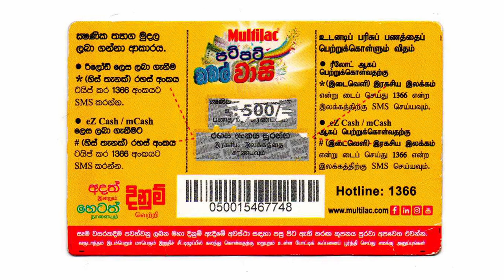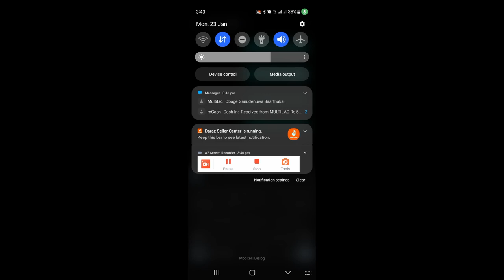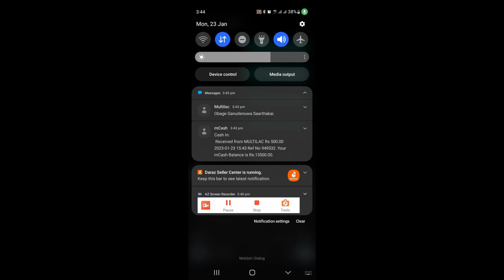මල්ටිලැක් පට් පට් ඩබල් වාසි කාඩ් එකෙන් තත්පරෙන් සල්ලි ගමු - 114